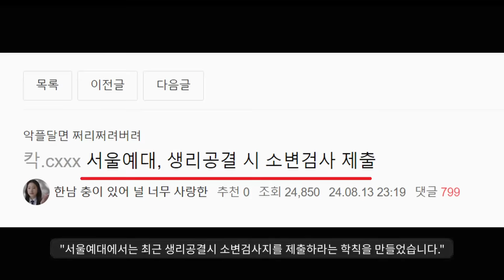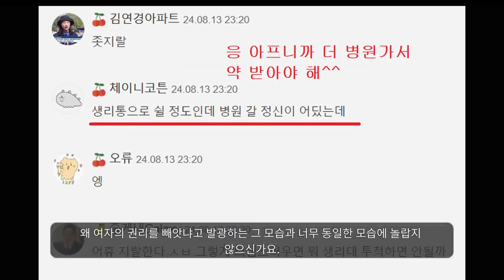"자 멸망 드가자~"